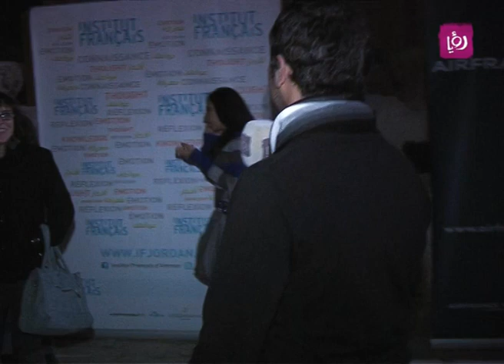احمد الكيلاني - سؤال الشارع عن فوائد الموسيقى | Roya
سؤال الشارع في حلقة برنامج "حلوة يا دنيا" الصباحي ليوم الجمعة الموافق 25/1/2013 عن فوائد الموسيقى بالنسبة للمواطنين.

التقرير للزميل أحمد الكيلاني.